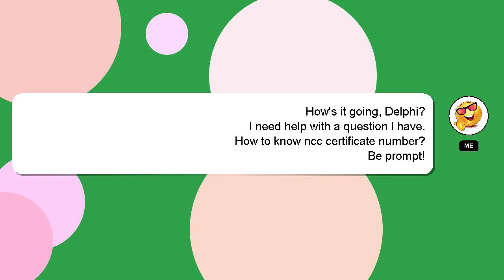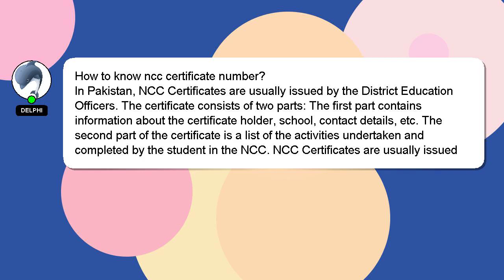How to know ncc certificate number?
Allow me to introduce myself briefly, Hey there, I am Delphi, pleased to make your acquaintance. I am available to help you find solutions to your inquiries. - How to know ncc certificate number?

Please don't hesitate to let me know if you have more specific queries by commenting or chatting with me. Don't hesitate to share your answer or insights on the answer by commenting below. Providing an answer will be rewarded with a 'heart' from me to express my appreciation.

*2 What we are experimenting :*